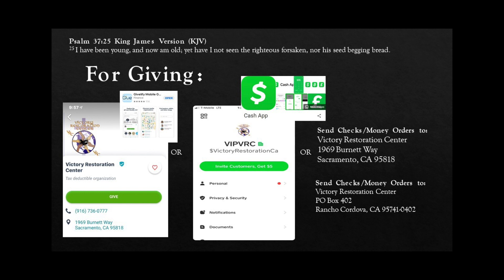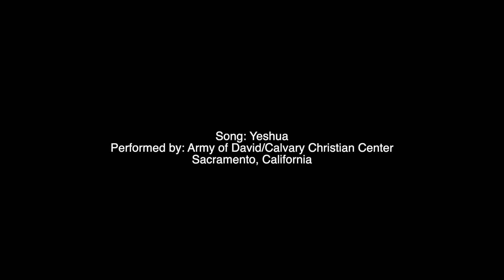Sign of the Times...